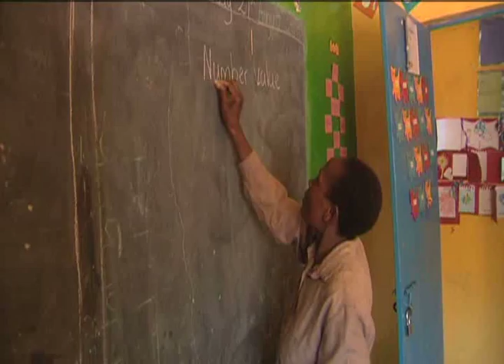Kennedy Odede, the founder of Shining Hope for Communities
When a young Kenyan man bought a soccer ball 13 years ago, his dream was to turn the tide on crime in his home – Kibera informal settlements in Nairobi. Little did he know that his would soon be a fight against poverty, illiteracy and gender inequality in Kenya. Sarah Kimani met Kennedy Odede, the founder of Shining Hope for Communities (SHOFCO) in Nairobi and filed this report on his community projects that are fighting poverty in one of Africa’s largest slums.